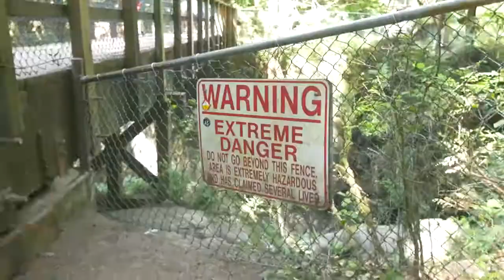Andy BSK - Rebound [Climax Records]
Andrej Belak aka Andy BSK presents the nest release in Climax Label. 2 techno tracks in this release. First track is Rebound. A track with good tribal intro with hats, future voice, sweeps. Good rhythm in track. Excellent groove and tribal rhythm. Great hats on track. The characteristic of this track is a great soft melody. Combines groove and melodies. Second track is Up to the Sky. Has a good intro with great voices and good tribal rhythm, hard tune with strong hats, really nice atmosphere sounds who makes a great melody. Well, this release combines tribal and groove techno with great melodies. Excellent release of Andy Bsk. Release 382 in Climax Label.

Artist: Andy BSK
Title: Rebound EP
Rel.date: 23 Juny 2017
Rec.Label: Climax Label
Cat.number: 10119340
Tracks: 2
Time: 15m11s

TRACKLIST:
1. Rebound 05:49
2. Up To The Sky 06:50